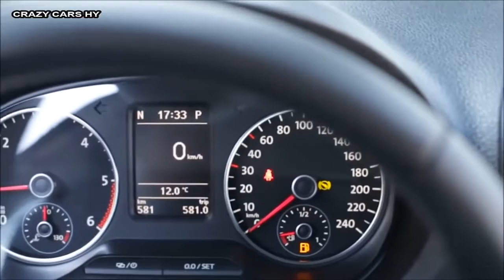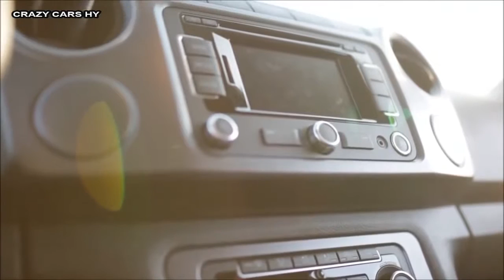► 2016 Volkswagen Amarok Ultimate - INTERIOR- New 2017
multipmedia, door, exterior, interior, drive, offroad, Navigasyon,